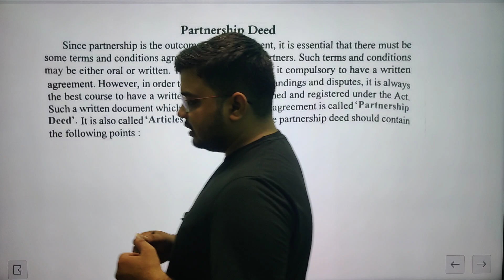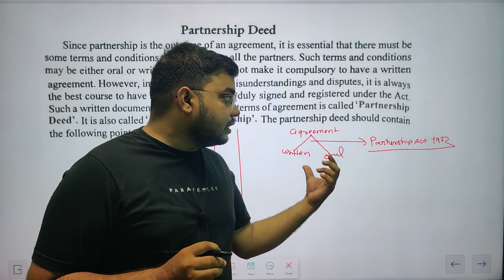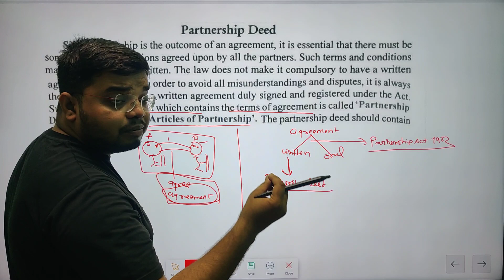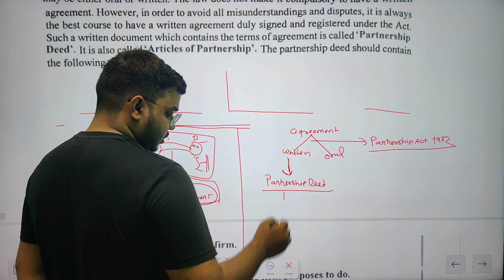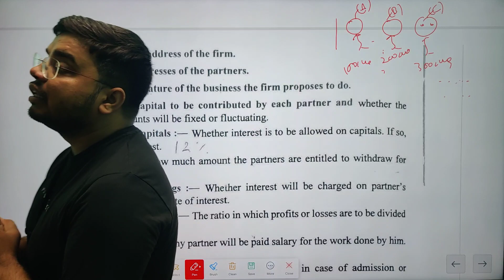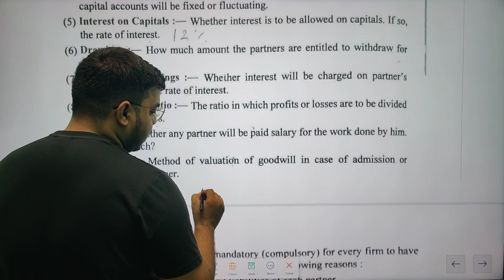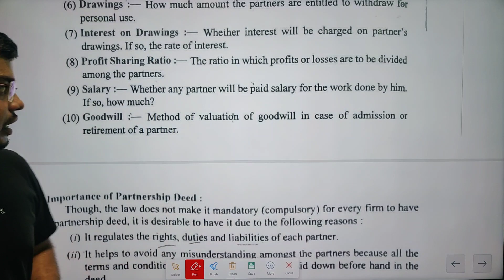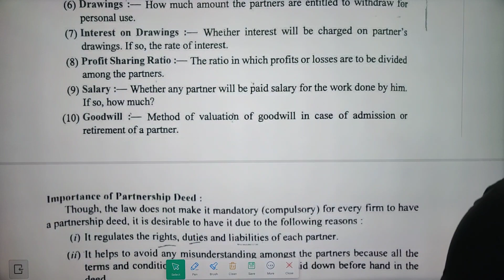PARTNERSHIP DEED|| FUNDAMENTAL OF PARTNERSHIP|| CLASS-12TH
It serves as a written agreement that defines the rights, responsibilities, and obligations of each partner and helps prevent misunderstandings and disputes in the future. The partnership deed typically includes the following key elements
Name and Address of the Partnership:
The deed should state the name and address of the partnership firm. It is common practice to choose a unique name for the partnership that reflects the nature of the business.

Name and Address of the Partners:
The partnership deed should include the names and addresses of all partners involved in the business. It is essential to correctly identify each partner.

Nature of Business:
The deed should clearly state the nature of the business that the partnership intends to conduct. It should specify the products or services the firm will provide.

Capital Contribution:
The partnership deed should outline the capital contributed by each partner to start and run the business. It will determine the profit-sharing ratio and financial rights of each partner.

Profit and Loss Sharing:
The deed should specify the ratio in which the profits and losses of the partnership will be shared among the partners. It can be equal or in proportion to their capital contributions.

Roles and Responsibilities:
The partnership deed should define the roles and responsibilities of each partner in the management and operation of the business. It may specify tasks such as financial management, marketing, administration, etc.
Decision-Making:
The deed should address how decisions will be made within the partnership, including whether unanimous consent is required for significant matters or if majority voting will suffice.

Salary and Interest on Capital:
If partners are entitled to a salary or interest on their capital, the deed should outline the specific amounts and conditions for payment.

Admission and Withdrawal of Partners:
The procedure for admitting new partners to the firm and the process for the withdrawal or retirement of existing partners should be clearly stated in the deed.

Dissolution of the Partnership:
The deed should detail the process of dissolving the partnership, including the distribution of assets and liabilities in case of dissolution.

Duration of Partnership:
The partnership deed may specify the duration of the partnership. If not mentioned, the partnership is deemed to be at will, which means it can be dissolved by any partner at any time.

Dispute Resolution:
The deed can include provisions for dispute resolution, such as arbitration or mediation, to resolve conflicts among partners.